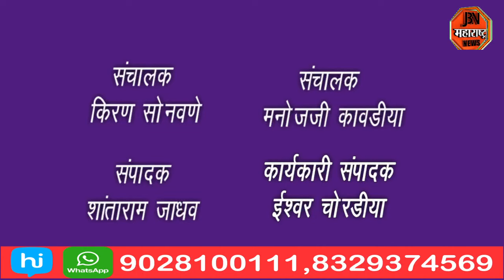भारतरत्न डॉ. बाबासाहेब आंबेडकर यांची जयंती उत्साहात साजरी.मंत्री गिरीश महाजन लेझीमच्या तालावर